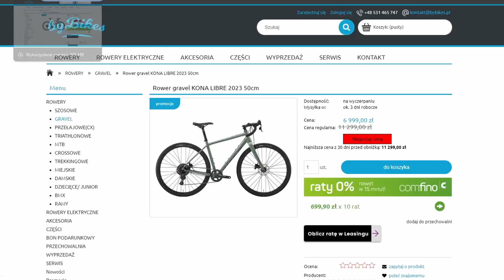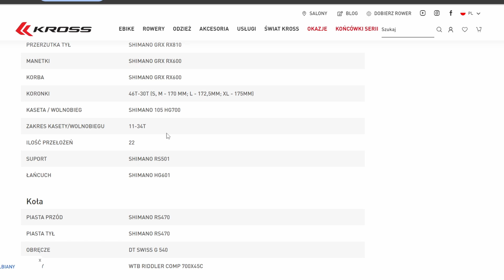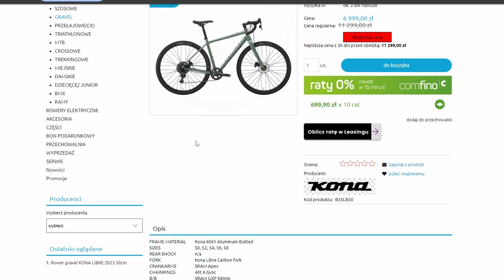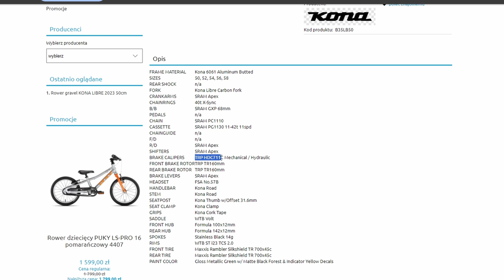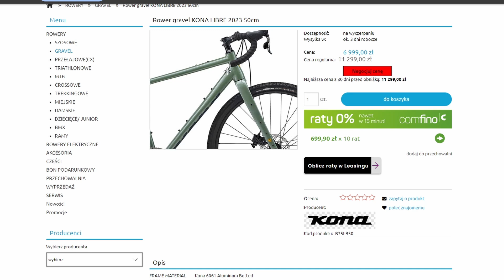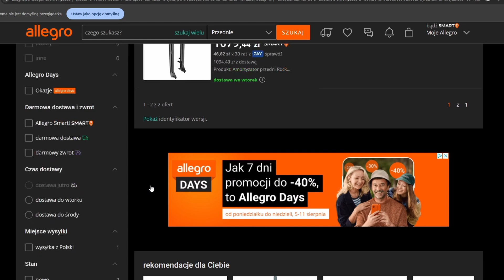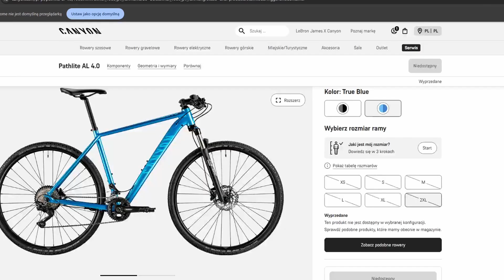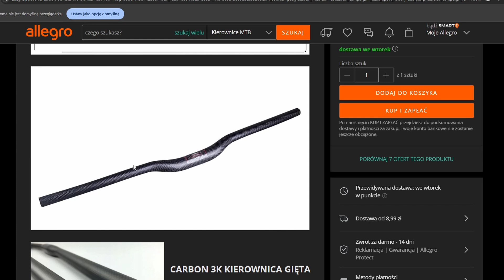Kupić nowy gravel czy modernizować stary cross Jak kupić amortyzator?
Witajcie!! Z tej strony Mateusz z kanału o rowerach i podróżach. W swoim życiu przejechałem 62tyś km i objechałem 15 europejskich krajów.

Na filmie pokazuję kilka dwie propozycje rowerów. Zwrócił się do mnie Marcin, rozważający zakup gravela, lub modernizację swojego crossa. Jeśli też chcesz, potrzebujesz pomocy, pisz śmiało do mnie, coś wymyślimy!

Tani rower bardzo łatwo można zmodyfikować tak by miażdżył konkurencję  za ułamek ceny nowego roweru Na tym filmie pokazuję jak przygotować najlepszy rower który nie będzie ograniczał link do customizowania roweru:

Czy mogę złożyć, odciążyć Ci rower lub pomóc przy zakupie i nakręcić o tym film? Zakup części po Twojej stronie, cała moja praca gratis. Szczególnie szukam chętnych na terenie Warszawy i okolic. Pomogę za free, w miarę możliwości czasowych. Napisz do mnie maila ze zdjęciem swojego roweru, lub określeniem preferencji w komentarzach, albo na adres: Pod tym mailem zgłaszajcie się, podeślę wam umowę kupna sprzedaży która zwiększy bezpieczeństwo takiej transakcji.